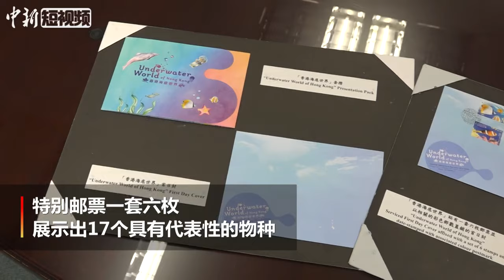香港邮政发行“香港海底世界”特别邮票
7月15日，香港邮政宣布，一套以“香港海底世界”为题的特别邮票和相关集邮品将于16日推出发售。 据介绍，在这套特别邮票和小全张上展示的海洋物种包括中华白海豚、丝蝴蝶鱼、红鬚鱼、五带豆娘鱼、条纹多彩海牛、绿海龟等17个具代表性的物种。（陈烁 李柏鸿）